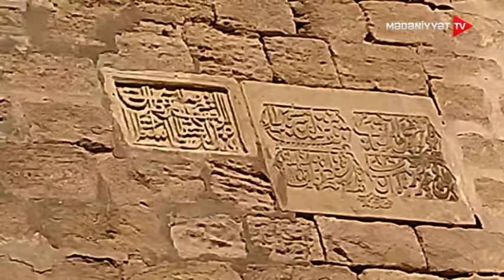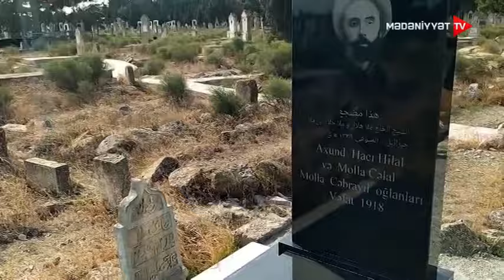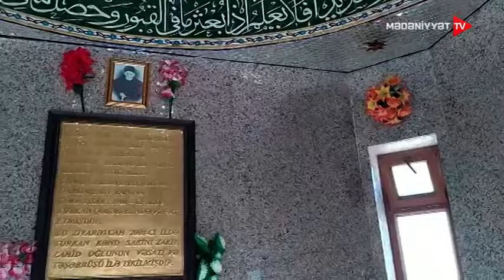Kəndimiz - Türkan (31.10.2021)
Bakının ən qədim məkanlarından biri, oğuz övladlarının məskəni Türkan kəndi. Mehriban, söhbətcil insanları, qədim abidələri ilə tanınan, adət-ənənələrimizi qoruyan toylu-büsatlı yurd yerimiz Türkan.